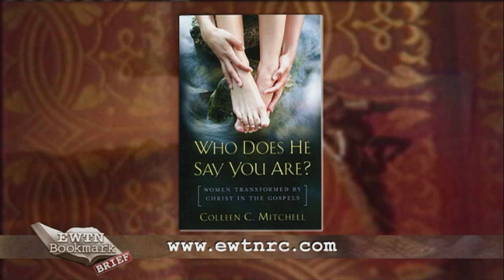Bookmark Brief- Who Does He Say You Are?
Colleen Mitchell